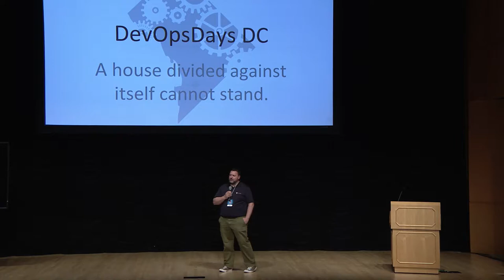ValidaTek - Platinum Sponsor - DevOpsDays DC 2019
DevOpsDays is made possible through the support of our exhibitors.

Hear from ValidaTek (@validatek) a platinum sponsor to know why they are here and what they have to offer.